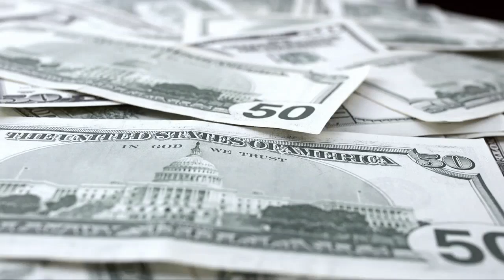Denials Management HRG Promo- Healthcare Resource Group, Inc. - HRGPros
Improve your percentages with HRG's complete denials management solution. Utilize our team of denials experts, proprietary software backed by an in-house team of data control specialists, and proven process flow to get cash back without taking on additional staffing, hiring or training.